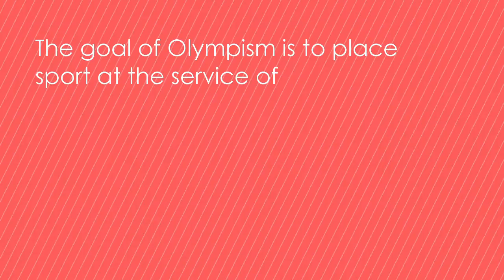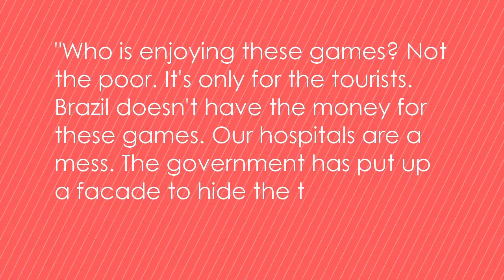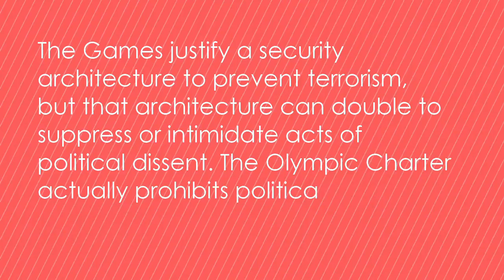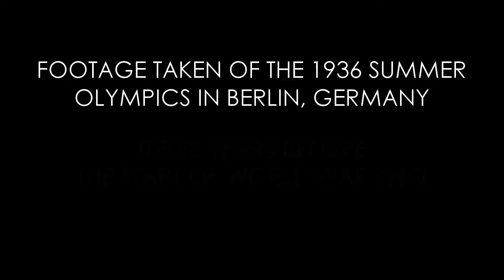The Sporting Spirit: What the Rio Olympics Are Supposed to Mean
In which Jedd looks at how the Olympic games are always under threat of meaning something other than “competitive peacemaking.” Also, you know...ideology.

Sally Jenkins, “For the displaced of Rio, ‘The Olympics has nothing to do with our story,’” August 7, 2016, Washington Post

Lulu Garcia-Navarro, “In Rio's Favelas, Hoped-For Benefits From Olympics Have Yet To Materialize,” August 11, 2016, NPR News

Terry Eagleton, Ideology: An Introduction, Verso Books, 1991

Jules Boykoff, “What is the real price of the London Olympics?” The Guardian, April 4, 2012

David Segal, “Many Soldiers, Few Signs, Long Lines: The Rio Games Beyond the TV Screen,” New York Times, August 10, 2016

Assets:
A jogadora de vôlei Fabiana Claudino, bicampeã olímpica (2008 e 2012), recebe a Tocha Olímpica, Agência Brasil

Aerial view of the Olympic Park shot looking south east. Picture taken on 16th April 2012 by Anthony Charlton

Olympic flame at the opening ceremony of 2004 Summer Olympics, Alterego

Damaged Olympic Symbol from the 1984 Winter Olympics near Sarajevo, Hedwig Klawuttke

Die verfallene Bobbahn der Olympischen Winterspiele von 1984 am Hang des Trebević oberhalb von Sarajevo, Julian Nitzsche

Visager, “We Can Do It! [Loop],” Songs from an Unmade World 2, CC